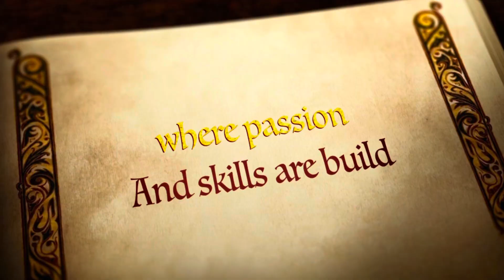Jalastig photography batch 3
Underexposed team